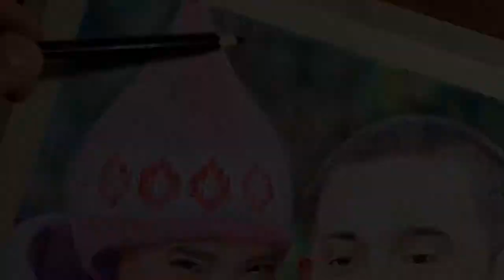ALESSANDRA DE ROSSI AND PAOLO CONTIS PORTRAIT (Time-lapse) / "Through Night and Day" | Cross My Art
ALESSANDRA DE ROSSI AND PAOLO CONTIS PORTRAIT (Time-lapse) / "Through Night and Day"

Colored Pencils

Through Night And Day's OST - I Will Be Here | Piano Cover with Violins